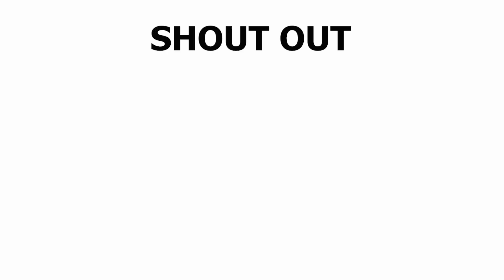YARD WORK | SPRING 2021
First backyard cleaning for the year 2021. Just another day in my yard, having fun and enjoying my off. Come and join me in learning how to use the mower and my husband with me as my tutor.